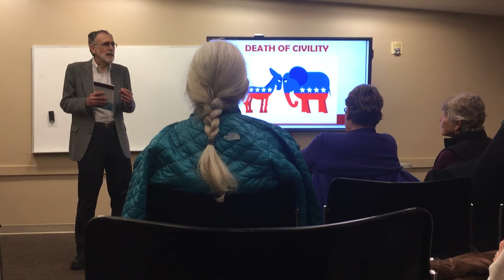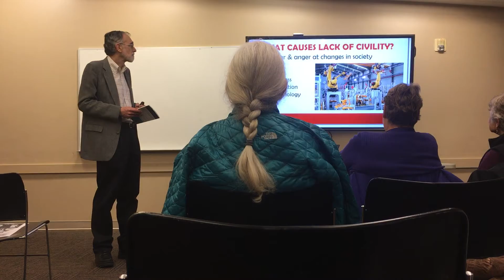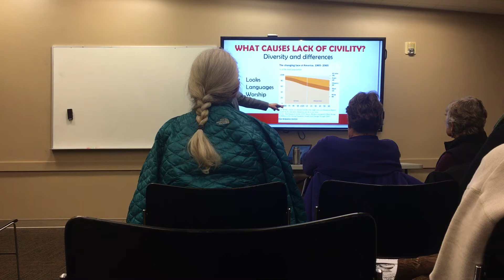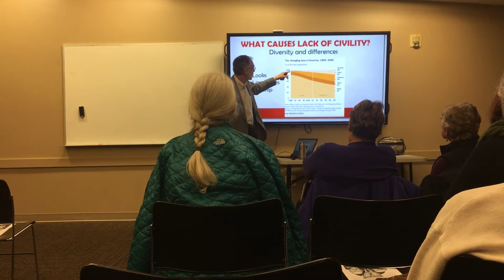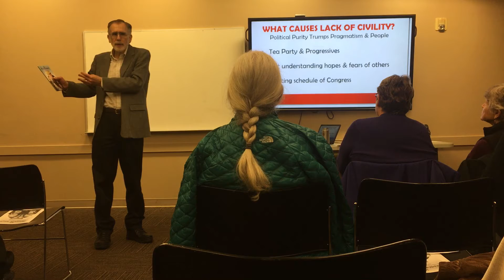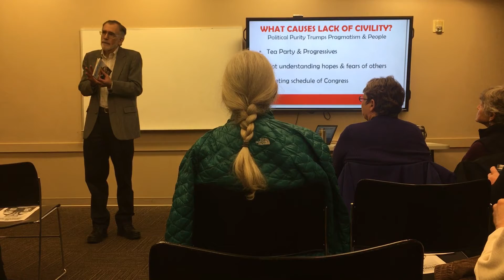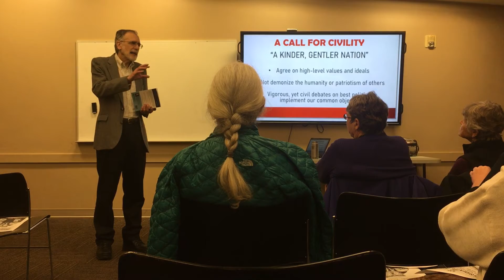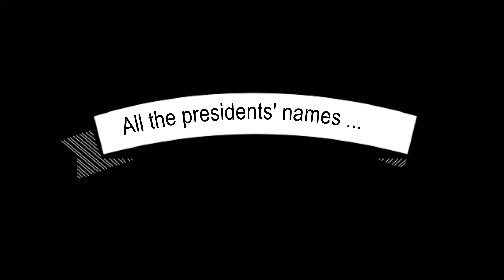Historian Mike Purdy addresses loss of presidential civility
Presidential historian Mike Purdy of West Seattle discusses the loss of presidential civility during a presentation Nov. 14, 2019, in the "Words, Writers & Southwest Stories" series of the Southwest Seattle Historical Society in Seattle, WA. Purdy is the author of the recently released book "101 Presidential Insults: What They Really Thought About Each Other, and What It Means to Us." At the end, he also recites the last names of all the presidents in chronological order -- in just 18 seconds! -- a trick he began learning as an 8-year-old. Learn more about Purdy, his book and his essays and media appearances